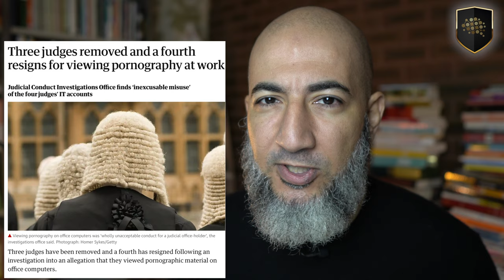EP6 | PornDemic | Pornography & Career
PornDemic EP.6
Every Thursday at 8PM (Perth/Hong Kong/KL/Philippines time)
In this episode, we are summarizing a review titled:
The Effects of Pornography on Unethical Behavior in Business
LINK TO THE research in PDF format:

-Psychology professor accidentally plays hardcore PORN on a projector screen for his packed lecture of 500 students
LINK TO MY BOOK AWARE: FIND OUT WHO YOU ARE WITHOUT PORN